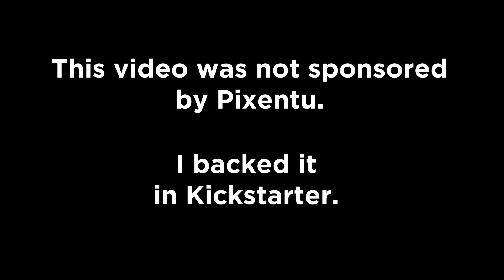Pixentu Photographers Jacket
I backed the Pixentu Jacket in Kickstarter. In this video I try put all my street photography gear in the pockets of the Pixentu Jacket.

I make all my content with Olympus gear. I am an Olympus Visionary. My gear

Olympus OM-D EM-1 MKII
Olympus OM-D EM-5 MKII
M.Zuiko 7-14mm f2.8 Pro
M.Zuiko 12-40mm f2.8 Pro
M.Zuiko 40-150mm f2.8 Pro
M.Zuiko 17mm f1.8
FL-900R Flash